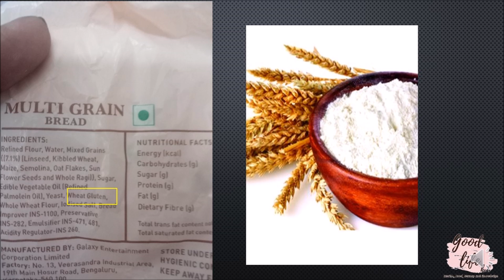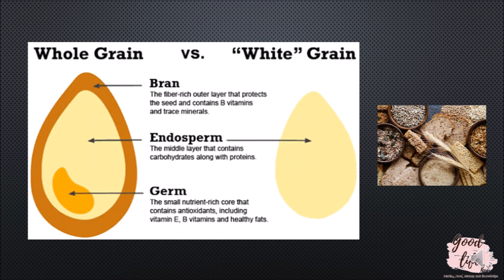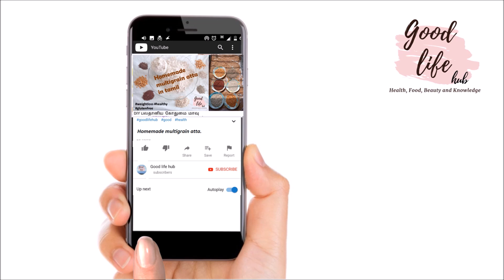Homemade healthy multigrain atta in Tamil for diabetes, PCOS/PCOD and weightloss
Homemade multigrain atta flour in Tamil for weight loss, diabetes, PCOS/PCOD, thyroid, IBS and for better health. Godhumai maavu recipe in tamil, Godhumai maavu araipadhu eppadi, Homemade multigrain atta / wholewheat atta flour ingredients & recipe in tamil.

If its too difficult for you to prepare at home:

GoodLifeHub is all about good food, good health, good looks, good vibes, good entertainment and good lifestyle. Here in goodlifehub get information about indian home remedies, PCOS care,  food recipes , smoothies,  beauty tips and much more

All the content published on this channel is my own work and the information related to PCOS is collected from research and medical journals and the remedies i speak is from my own experience those i have tried and had results.